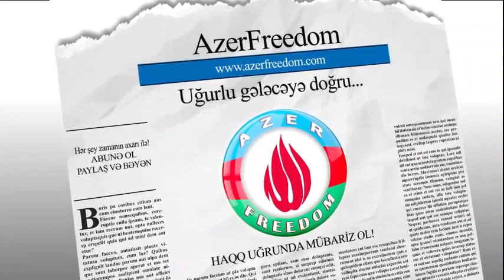"İlham Əliyev qalib Xalqı parçalıyıb öldürmək istəyir"